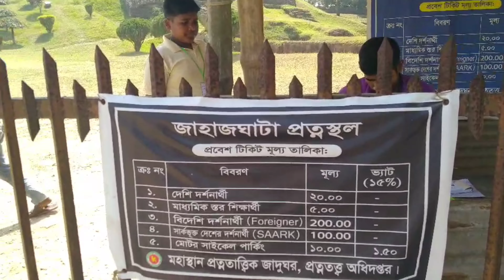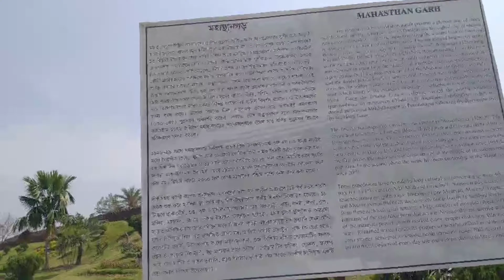বগুড়ার মহাস্থানগড় /সার্কের সাংস্কৃতিক রাজধানী। SAARC Cultural Capital – Bogura , vlog - 62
বিখ্যাত চীনা পরিব্রাজক হিউয়েন সাঙ ৬৩৯ থেকে ৬৪৫ খ্রিষ্টাব্দের মধ্যবর্তী সময়ে পুন্ড্রনগরে এসেছিলেন। ভ্রমণের ধারাবিবরণীতে তিনি তখনকার প্রকৃতি ও জীবনযাত্রার উল্লেখ করে বর্ণনা দেন। বৌদ্ধ শিক্ষার জন্য প্রসিদ্ধ হওয়ায় চীন ও তিব্বত থেকে ভিক্ষুরা তখন  মহাস্থানগড়ে আসতেন লেখাপড়া করতে৷ এরপর তারা বেরিয়ে পড়তেন দক্ষিণ ও পূর্ব এশিয়ার বিভিন্ন দেশে। সেখানে গিয়ে তারা বৌদ্ধ ধর্মের শিক্ষার বিস্তার ঘটাতেন৷[৬]

সেন বংশের শেষ রাজা লক্ষ্মণসেন (১০৮২-১১২৫) যখন গৌড়ের রাজা ছিলেন তখন এই গড় অরক্ষিত ছিল। মহাস্থানের রাজা ছিলেন নল যার বিরোধ লেগে থাকত তার ভাই নীল এর সাথে। এসময় ভারতের দাক্ষিণাত্যের শ্রীক্ষেত্র নামক স্থান থেকে এক অভিশপ্ত ব্রাহ্মণ এখানে আসেন। তিনি রাজা পরশুরাম । এই রাজা পরশুরাম রাম নামে ও পরিচিত ছিলেন

ইসলাম ধর্ম প্রতিষ্ঠা করতে আসেন ফকির বেশি দরবেশ হযরত শাহ সুলতান মাহমুদ বলখী (র:) এবং তার শীষ্য। ধর্ম প্রচারক শাহ্ সুলতান বলখী সম্পর্কে রয়েছে আশ্চর্য কিংবদন্তি।[৭] কথিত আছে, তিনি মহাস্থানগড় অর্থাৎ প্রাচীন পুন্ড্রনগরে প্রবেশ করার সময় করতোয়া নদী পার হয়েছিলেন একটা বিশাল মাছের আকৃতির নৌকার পিঠে চড়ে। মহাস্থানগড় পৌছে তিনি ইসলামের দাওয়াত দিতে থাকেন, প্রথমে রাজা পরশুরামের সেনাপ্রধান, মন্ত্রি এবং কিছু সাধারণ মানুষ ইসলামের বার্তা গ্রহণ করে মুসলিম হয়।[৮][৯] এভাবে পুন্ড্রবর্ধনের মানুষ হিন্দু ধর্ম থেকে ইসলাম ধর্ম গ্রহণ করতে থাকলে রাজা পরশুরামের সাথে শাহ সুলতানের বিরোধ হয়।[৭]

# The SAARC Cultural Capital Inauguration to declare the city of Bogra as the SAARC Cultural Capital for the year 2016/ 2017, will take place on 21st of January, 2017, in Bogra, Bangaldesh. The event will be jointly organized by the SAARC Cultural Centre and the Ministry of Cultural Affairs in Bangladesh. Several cultural programmes, both locally as well as those with participation from the SAARC countries will take place during this period.